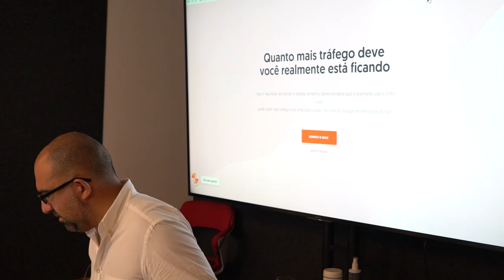Free Stock Footage